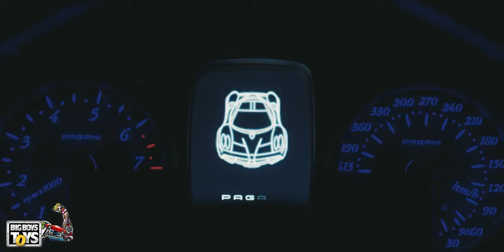Buy your tickets now for BBT 2022!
Be there.